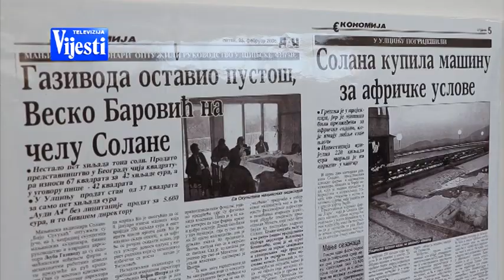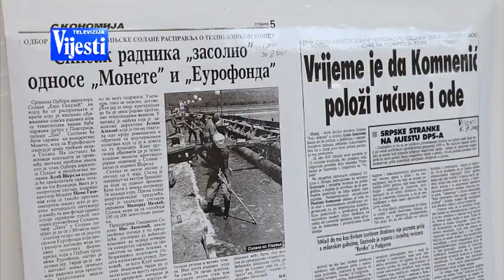VIJESTI U POLA 7 - 18 GODINA STEČAJA U SOLANI | Vijesti online